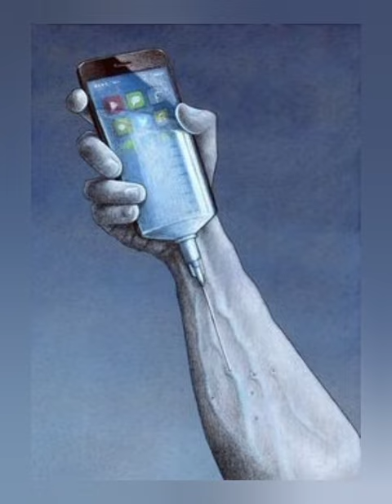ADDICTION OF MOBILE PHONES - UNKNOWN AND DANGEROUS ADDICTION THAN DRUGS - SAD REALITY